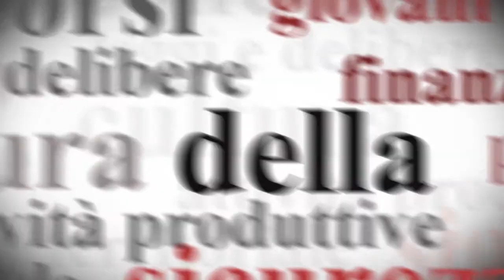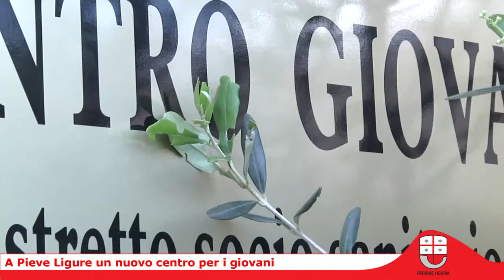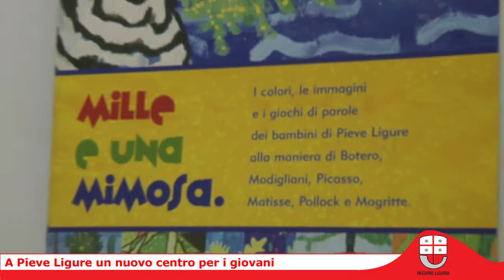A Pieve Ligure un nuovo centro per i giovani